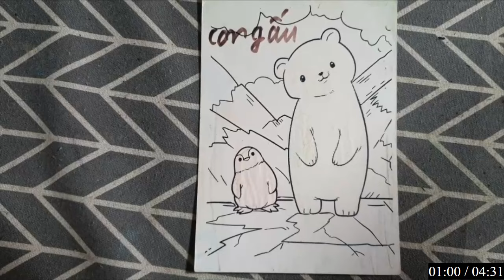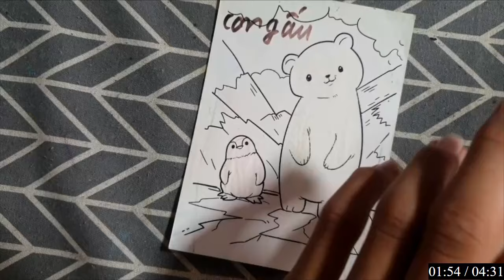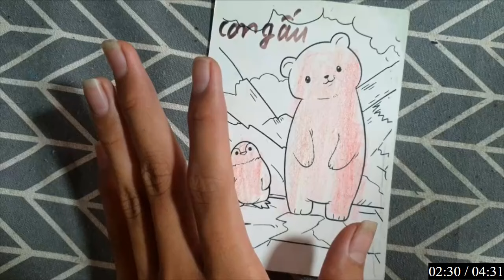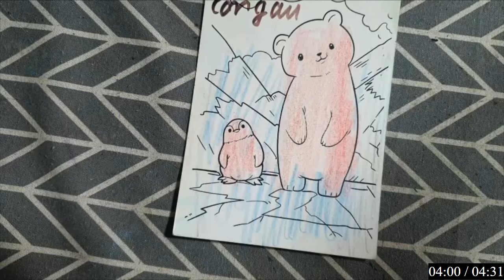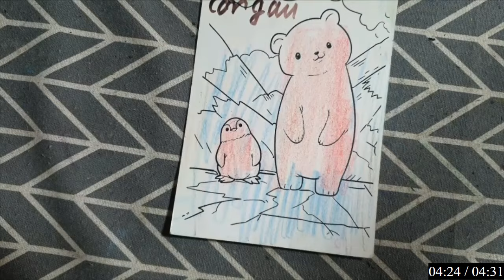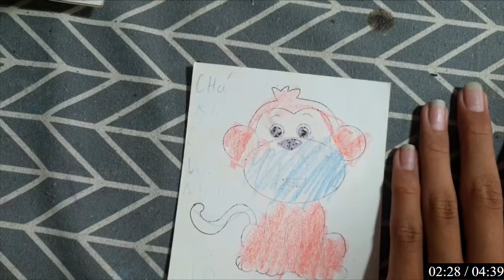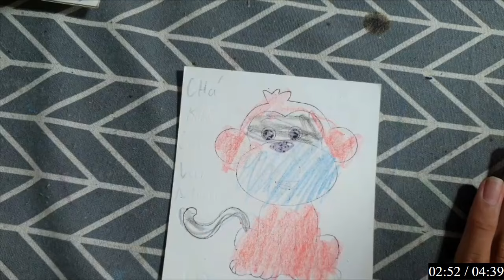Thủ Công Độc Đáo: Vẽ Tô Màu Tạo Mô Hình Bướm Giấy Nhiều Màu: CON GẤU